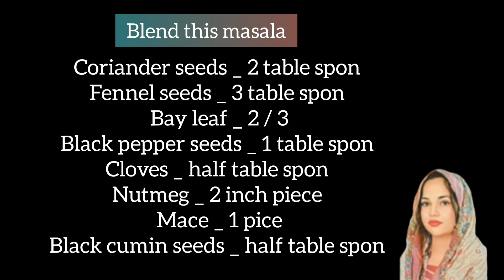How to Make Best Beef Nihari with Homemade Nihari Masala By Cooking With Sana Memon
Asslam-o-Alaikum Dosto
Aj me ap k lye lay hun Special Beef Nihari Recipe.